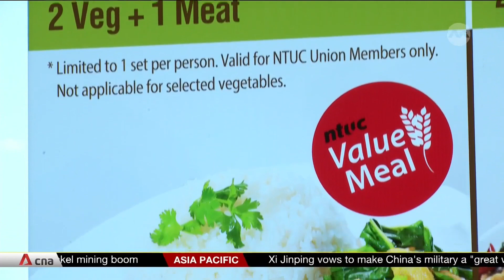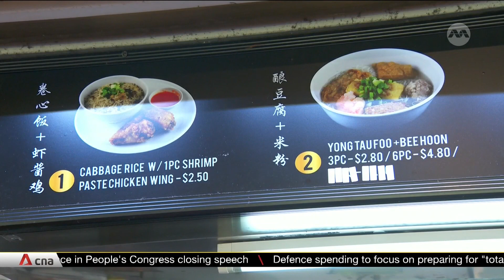Makan Index: Study finds eating out cheapest in Toa Payoh, most expensive in Bishan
The latest Makan Index from the Institute of Policy Studies studied food prices to better understand cost of living and effects from the recent GST hike. Researchers collected data in two rounds over the past six months. They looked at the cost of 18 common food and drink items across 826 hawker centres, kopitiams and food courts. The cheapest meals can be found in Toa Payoh -- a breakfast of nasi lemak and kopi-O costs just $2. On the other hand, a breakfast of wanton mee and kopi in Bishan costs nearly $10.